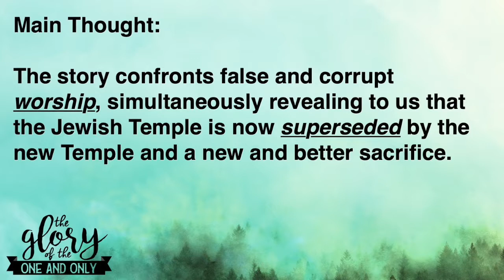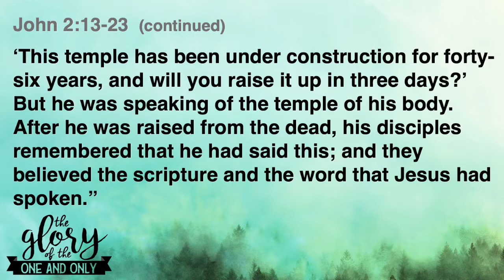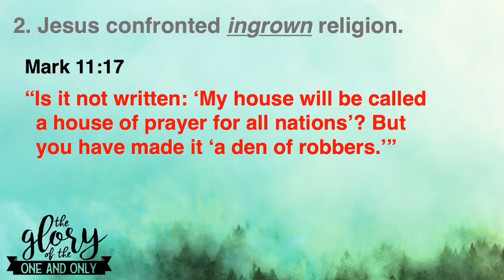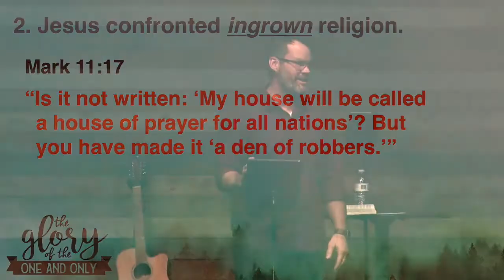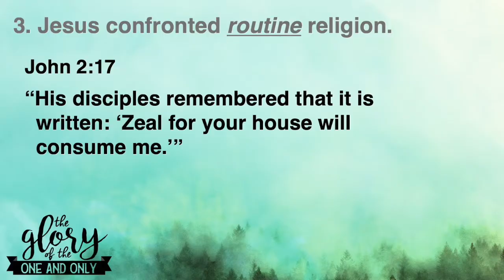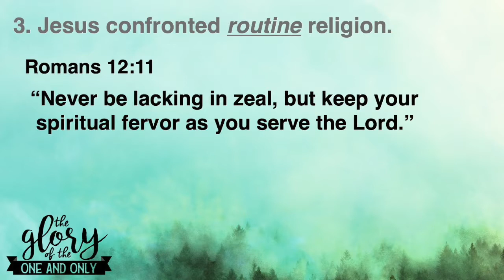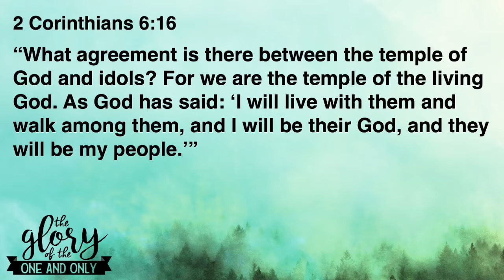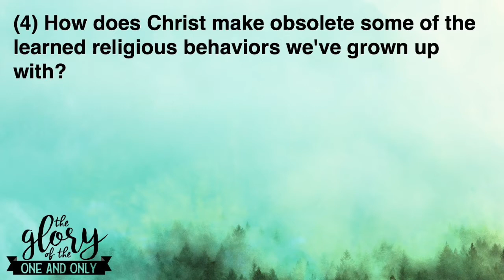Part 6: His Glory Revealed in the New Temple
John 2:13-23

Pastor Jeff Kennedy